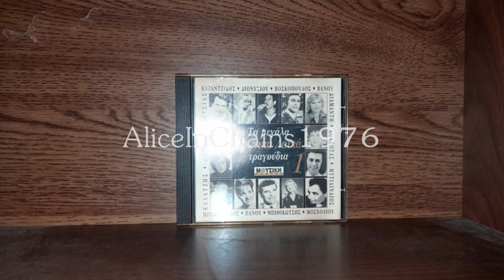ΓΙΑΝΝΗΣ ΚΑΛΑΤΖΗΣ - ΠΑΡΑΜΥΘΑΚΙ ΜΟΥ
Μ. ΛΟΙΖΟΣ - Λ. ΠΑΠΑΔΟΠΟΥΛΟΣ